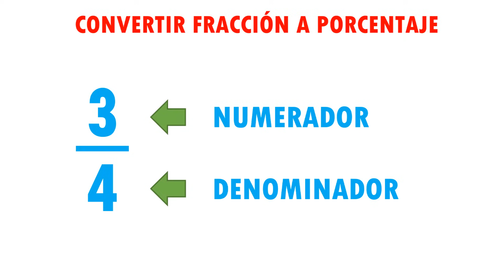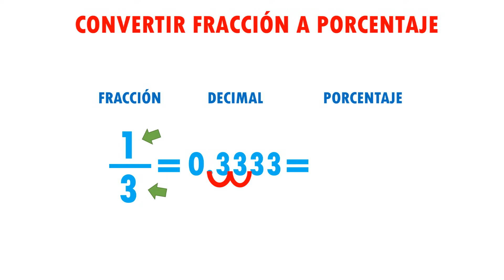CONVERTIR FRACCION A PORCENTAJE Super facil - Para principiantes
Hola, aquí les dejo este vídeo en donde explico como convertir una fracción a porcentaje de la manera mas fácil, ideal para principiantes.

0:00 Bienvenida
0:22 Conceptos basicos
0:39 Ejercicio 1
1:11 Ejercicio 2
1:45 Ejercicio 3
2:17 Ejercicio 4
2:53 Ejercicio 5
3:26 Ejercicios de repaso